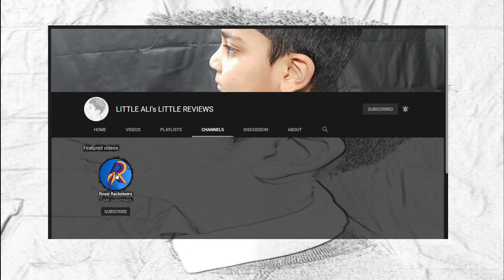It’s an exciting time to be a book reviewer. Diary of the wimpy kid last straw, by little Boy,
Little ALI reviews books, countries, cities and flags.
Learn Geography facts, Fascinating Ways To Learn History.
    Story telling, play riddles, and puzzles for kids.
                   kids educational videos
     Interesting Contents for kids and Adults.